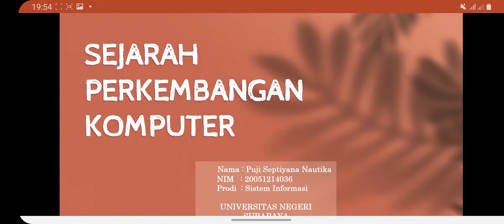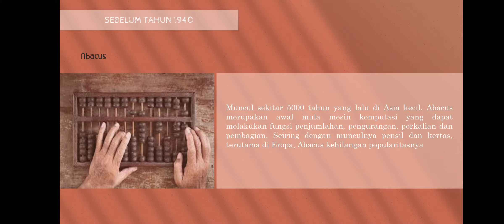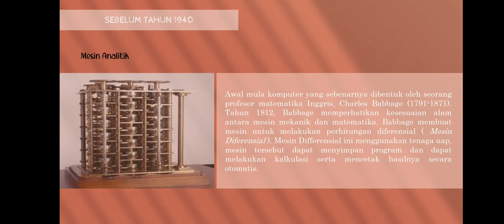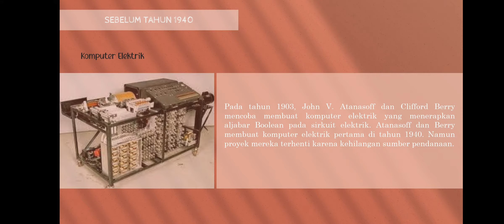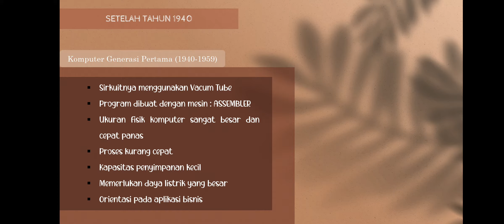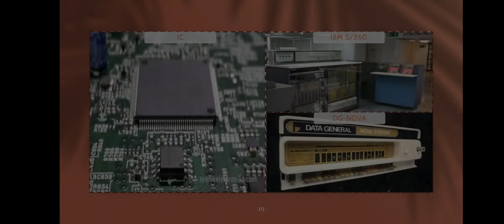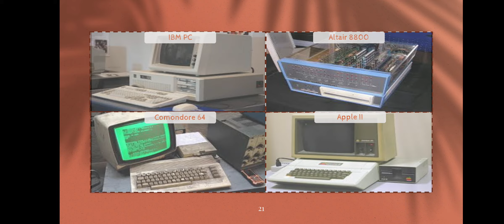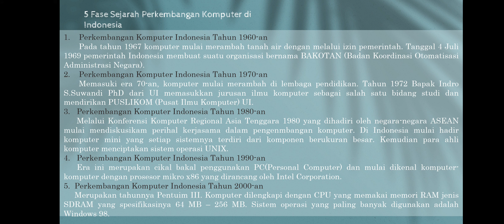Sejarah Perkembangan Komputer |Puji Septiyana Nautika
Hi Semuanya!!

Saya Puji Septiyana Nautika dari Sistem Informasi 2020 B, dengan NIM 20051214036.

Dalam video ini saya akan mengajak teman - teman menambah wawasan kita mengenai sejarah perkembangan komputer dari tahun ke tahun.

Yuk simak!